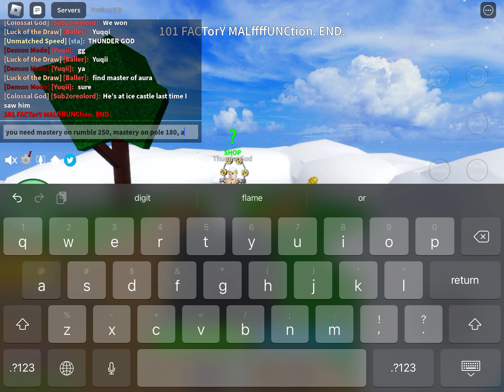How to get Pole V2 in Blox Fruits!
get rumble awk and all moves for rumble and all moves for pole v1 and then do 1 rumble raid and talk to thunder god

ignore below
pole blox fruits roblox pole v2 fruit block thunder rumble electric